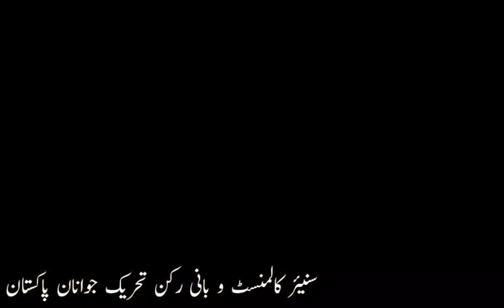Home Minister Balochistan | Zubair Jamali